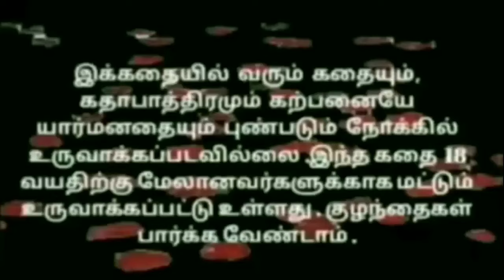EP-290| மாமியார்க்கிழவிக்கு குசும்ப பாரு வயசானகாலத்துல மாம்பழ கலருல சேலை வேண்டுமாம்